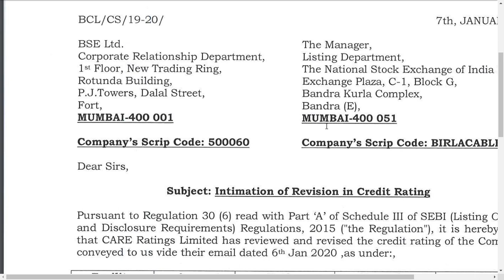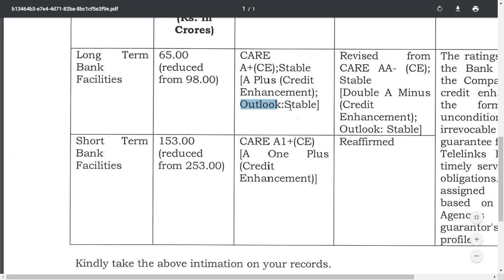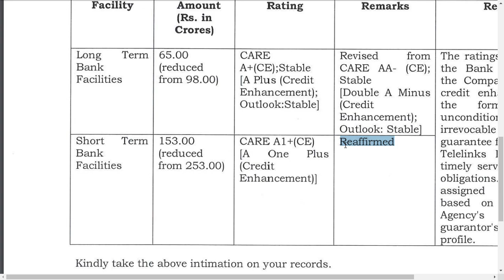BIRLA CABLE LATEST NEWS/ CREDIT UPDATE GIVEN / POSITVE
BIRLA CABLE LATEST NEWS/ CREDIT UPDATE GIVEN / POSITIVE

BIRLA CABLEshare latest  analysis
and  BIRLA CABLE share latest news
and BIRLA CABLEshare latest update which is very useful for all to see
BIRLA CABLEshare fundamental and technical analysis in future